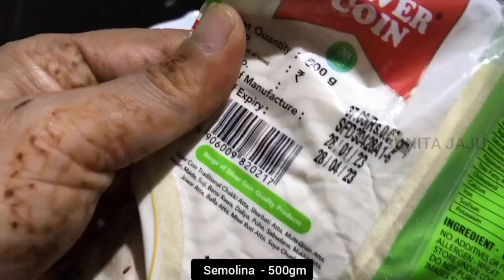इन्सटंट सूजी ढोकला घर पर कढ़ाई में बनाने की आसानसी रेसिपी/ dhokla recipe को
इन्सटंट सूजी ढोकला घर पर कढ़ाई में बनाने की आसानसी रेसिपी/ dhokla recipe